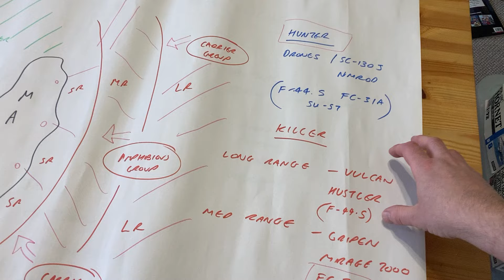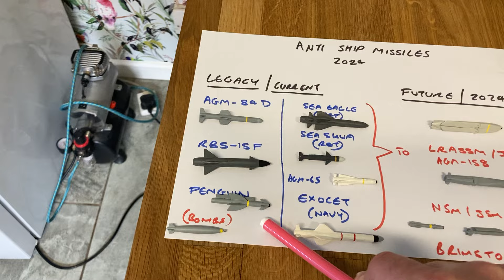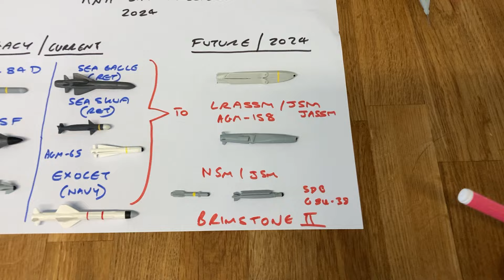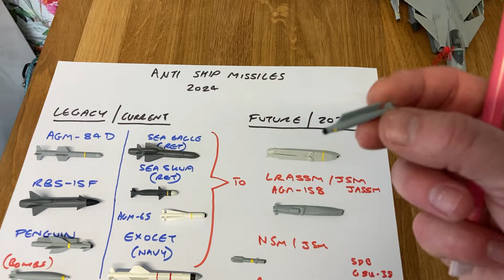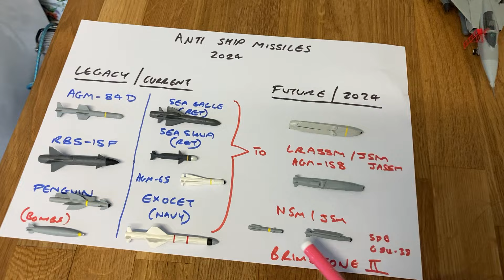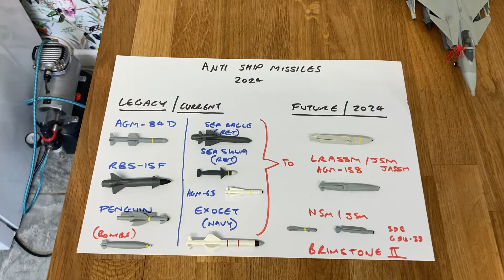A matter of life and death! Nautical Strike Doctrine of the whif 1/72 Malagasy Armed Forces. Part 2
Part 2

Plans and models :)